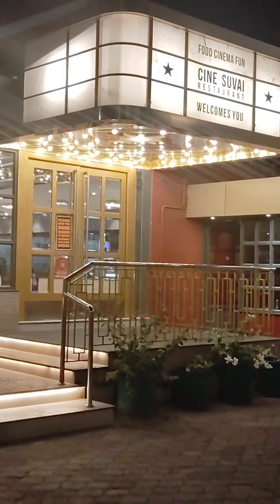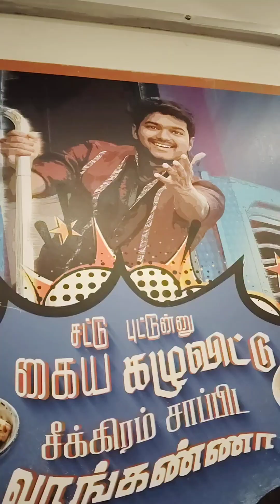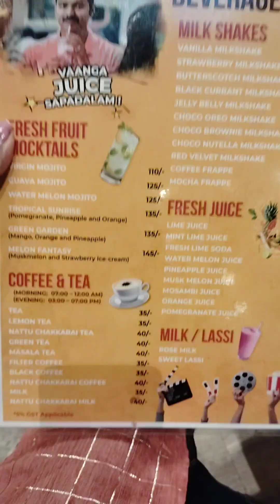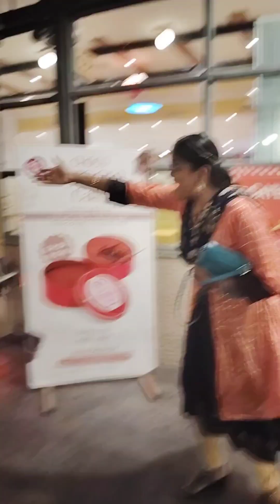சினிசுவை(train restaurant)😋😋 மதுரைsimakkal madurai best place#subscribeguys❤️🙏🫶